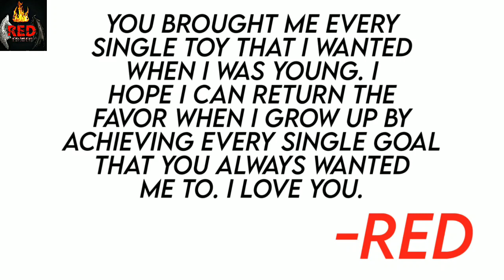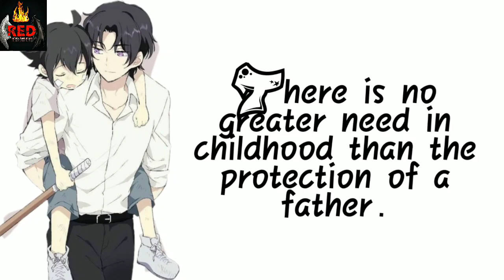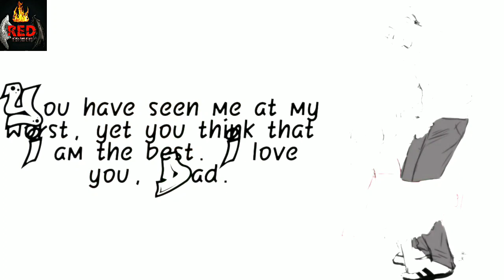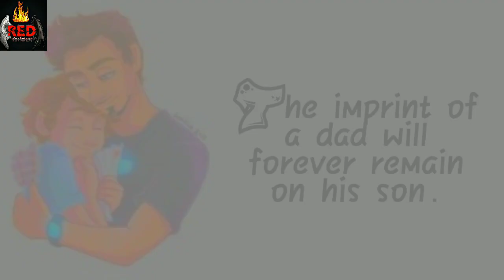👨‍👧‍👦♥️ Father And Children Quotes 💞💌 // Father's Day Special // Red's Quotes //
► INFORMATION ◄

♪ Song: I Can Pick You Up
♪ Artists: Red's AMV

► SOCIAL MEDIA ◄
∽Support me∽